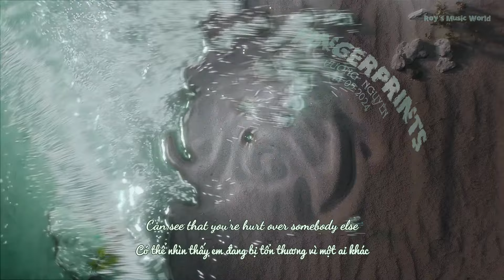[VIETSUB] FINGERPRINTS- VƯƠNG NGUYÊN - 触不可及的你 王源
🎶 Bài hát: Fingerprints
🎶 Trình bày: Vương Nguyên
🎶 Nhạc và lời: Kyle Buckley/Robert Nelson/Christian French
🎶 Ngày phát hành: 14/05/2024
🎶 Vietsub: Roy's Music World
🎶 Thanks for listening to Roy's music
Lyrics:
Tears
Start in a well
The looking your eyes tells me your mind is somewhere else
So overwhelmed
I know you got history that made you bleed
And I
Can see that you're hurt over somebody else
I'm paralyzed
'Cuz don't have the words I don't know how to help
Oh I shoulda known from the start
That when things fall apart
They don't always heal too quick
You got too many scars
And no room in your heart
I keep watching you pretend
You're looking at me
But you're thinking about him
Holding me right outside of your fingertips
I know we couldn't be what you miss
'Cuz I can't wash the fingerprints off you
I can't wash the fingerprints off you
No I can't wash the fingerprints off you
I can count on one hand
The times that we spent
Where you were just honest
And meant what you said
I know I'm not him
I'm just a loose end
And you don't wanna be tied up again
And I
I'm paralyzed
Fingerprints off you